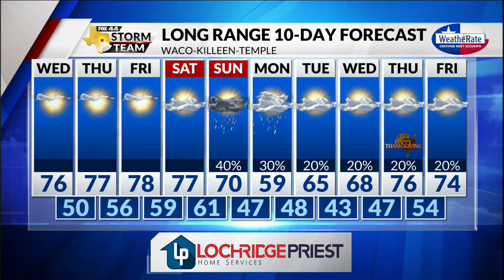Tuesday Forecast with Chief Meteorologist Mike LaPoint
Another cool morning leads to another warm day! Chief Meteorologist Mike LaPoint has the latest.